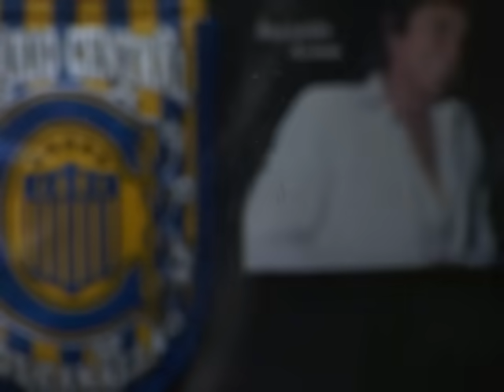31 minutos - Pepe Lota - Señora, devuélvame la pelota o si no, no sé lo que haré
Séptima canción del Ranking Top de la primera temporada de 31 minutos. Narra la historia de un niño que discute con su vecina por que quiere que le devuelva las pelotas que por error le ha tirado a su casa cuando juega.